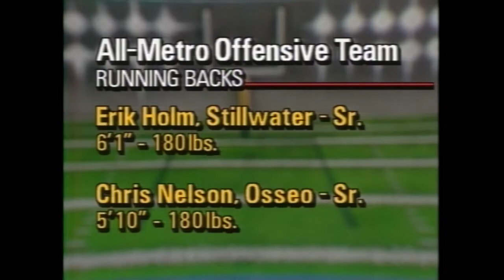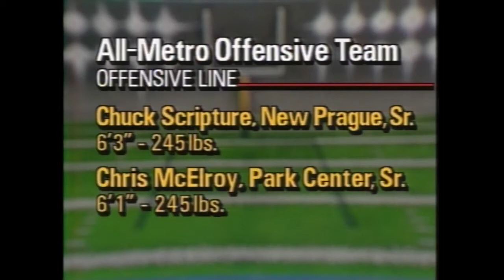KARE 11 1988 All-Metro Football Team - Offense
Each year, KARE 11's Randy Shaver selects his post-season All-Metro Prep Football team. These were his picks for the All-Metro Offense in 1988.

Quarterback:
Tommy Thompson (Stillwater)

Running backs:
John Buzick (Blaine), John McCoy (Como Park), Chris Nelson (Osseo), Erik Holm (Stillwater)

Receivers:
Jeff Rosga (Cretin), Lance Anderson (Burnsville)

Tight End:
Darren Danielson (Stillwater)

Offensive line:
Rod Carey (Wayzata), Andy Bischoff (St. Paul Central), Steve Duske (Watertown-Mayer),
Chuck Scripture (New Prague), Chris McElroy (Park Center)

Kicker:
Chris Carlson (Park Center)

Coach of Year:
Dave Nelson (Blaine)